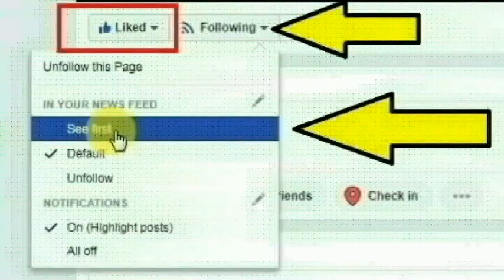சற்றுமுன் விஜய் ஹிட் பட நடிகை ம_ரணம் அதிர்ச்சியில் தமிழ் திரையுலகம் | malayalam actress lalitha